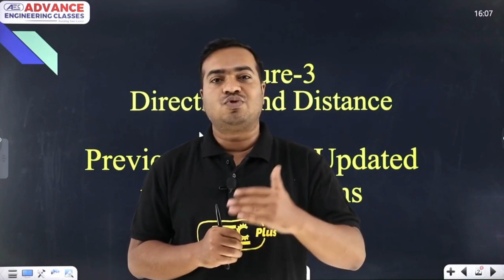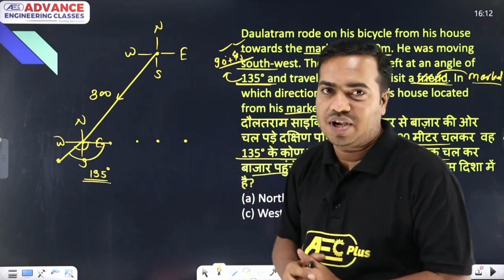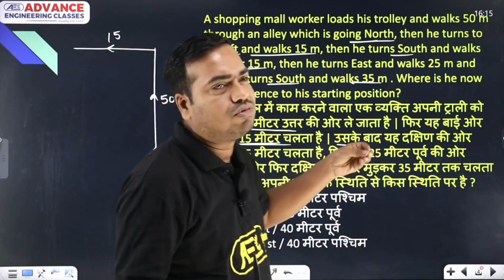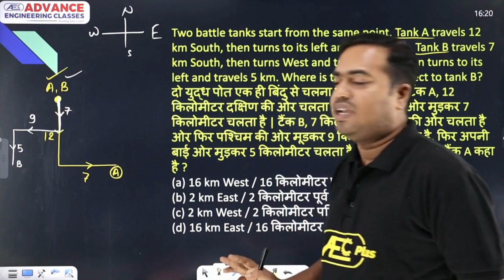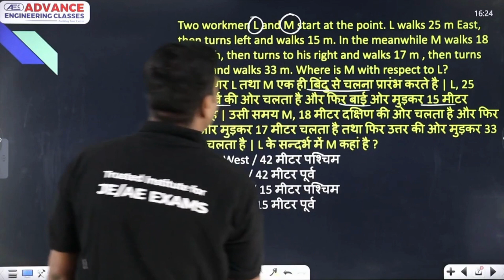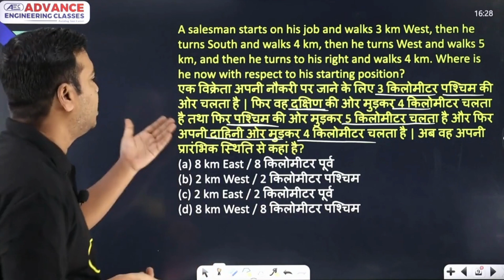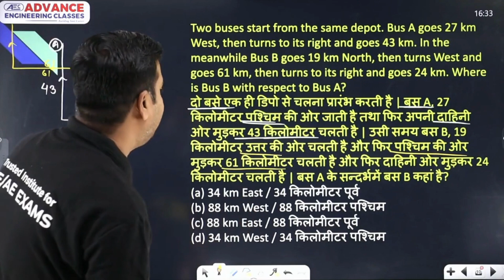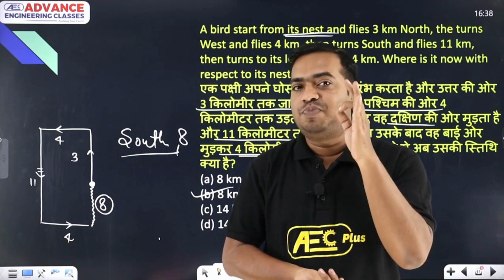Direction & Distance (दिशा और दूरी) : Part 5 - Reasoning | SSC/RRB & Competitive Exams 2023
✔️ Subject: Reasoning
✔️ Topic Name: Direction & Distance (दिशा और दूरी) - Non-technical Revision Series
✔️ Topics Covered In This Video (By Ram Sir):  In this video, Anil sir will discuss about the topic Direction and Distance (दिशा और दूरी) of reasoning subject under Non-technical Revision Series which is useful for all competitive exams like SSC/Railway exams. So if you want to prepare for competitive exams this video is really useful. We will cover the entire syllabus, strategy, updates, and notifications which will help you to crack the all competitive (Technical/Non-technical) examination. During the session, our Educators will be sharing a lot of Tips and Tricks to crack the exam. Aspirants who are preparing for their Exams will be benefited from this channel. Ram sir's classes have helped thousands of students learn and achieve their goals.

दिशा और दूरी रीजनिंग क्वेश्चन PDF
Dir ection and Distance Reasoning Questions in Hindi PDF
Disha duri Reasoning Questions in Hindi
Direction and distance questions with answers
Disha aur duri ke Questions
दिशा परीक्षण प्रश्न PDF Download
Direction Reasoning questions and answers
Direction Reasoning Questions in Hindi
Direction and Distance Reasoning Questions in Hindi PDF
दिशा परीक्षण रीजनिंग
Disha aur duri Reasoning PDF
दिशा संबंधी प्रश्न उत्तर